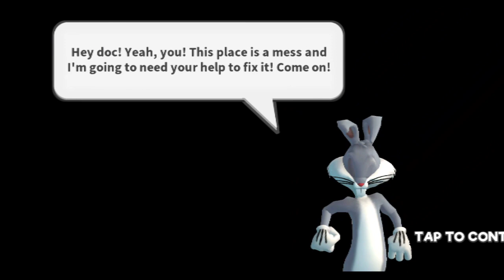New episode from the Looney Tunes World of Mayhem - Rabbit season - Bugs Bunny - Cartoon Gameplay #1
About this Game:

Battle Your Favorite Cartoon Characters! Collect & Fight Bugs Bunny & Friends.